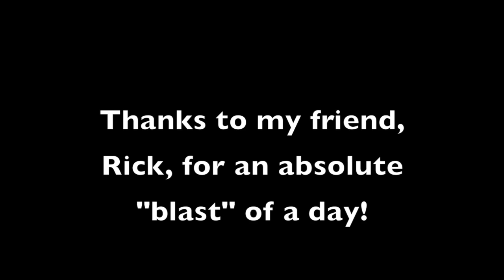Me shooting 5 23 15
Absolutely great time we had with our friend, Rick, over Memorial Day Weekend - so did you do anything as cool as this?